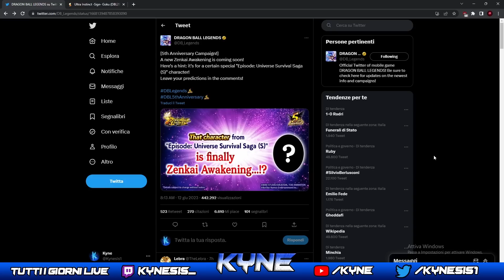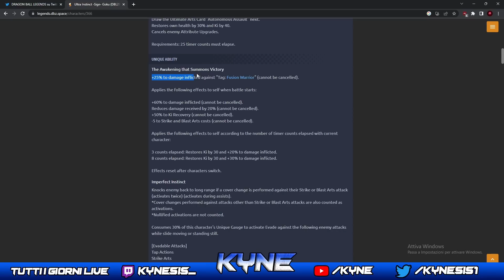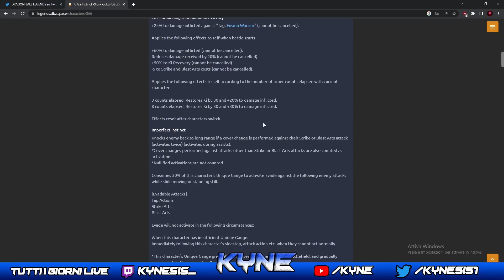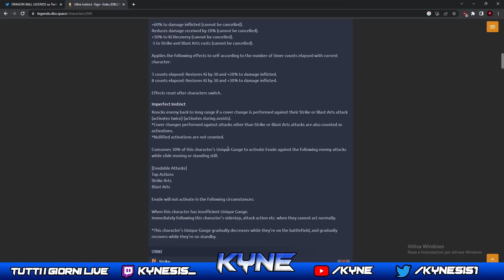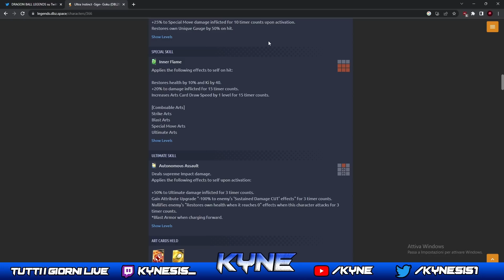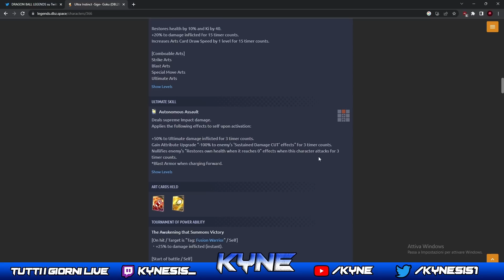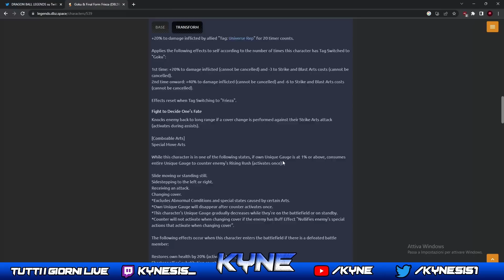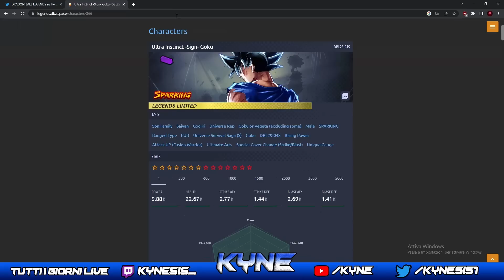FINALMENTE E' IN ARRIVO! HYPE PER LO ZENKAI DI GOKU ULTRA ISTINTO LF! Dragon Ball Legends